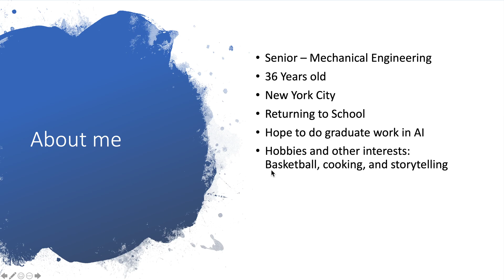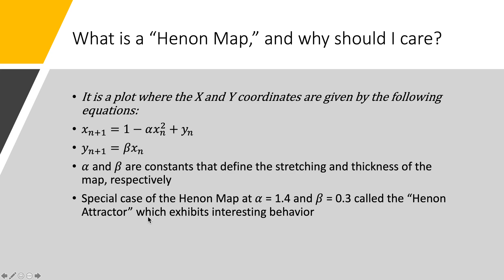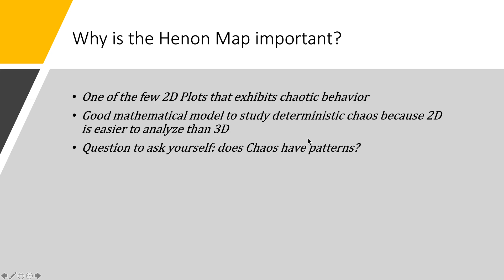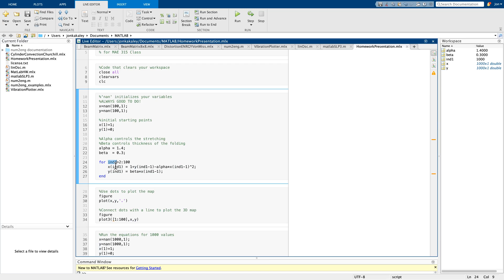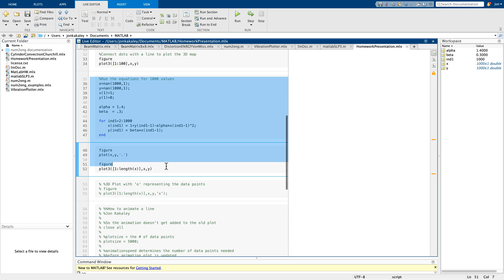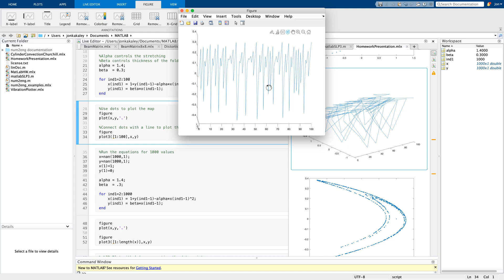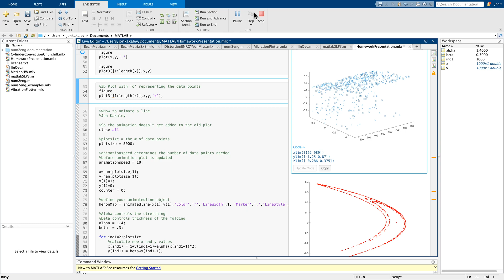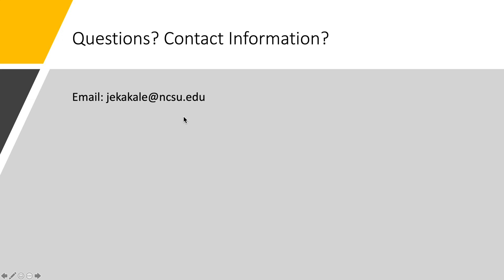Graphing the Henon Attractor Map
A MAE 315 Homework Presentation
by Jon Kakaley

North Carolina State University (NCSU)